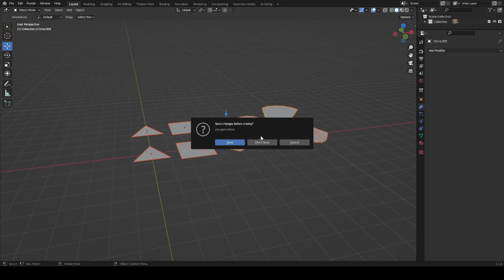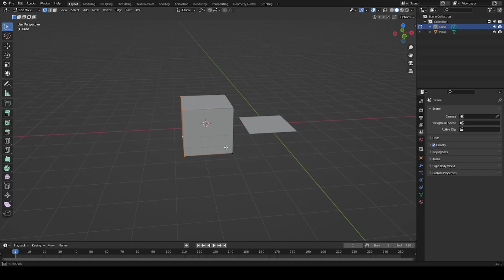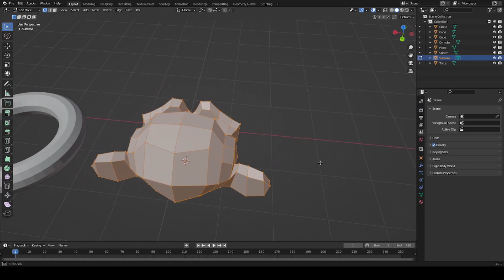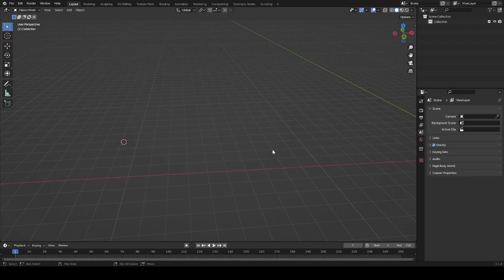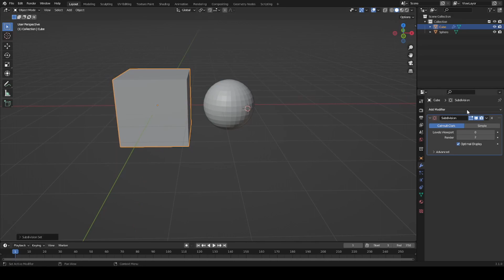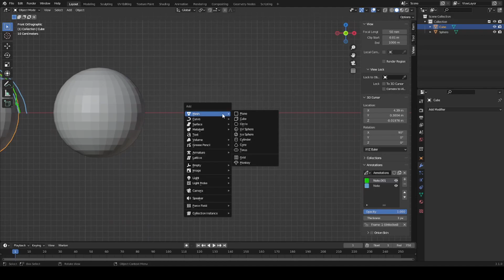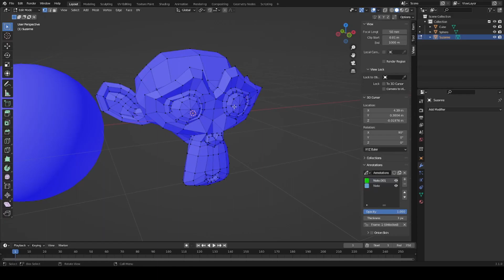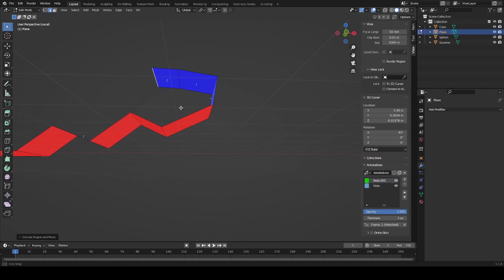3D e Blender Básico 01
Aula básica que aborda alguns fundamentos do 3D dentro @BlenderOfficial mas que pode ser aplicada a qualquer software 3D.